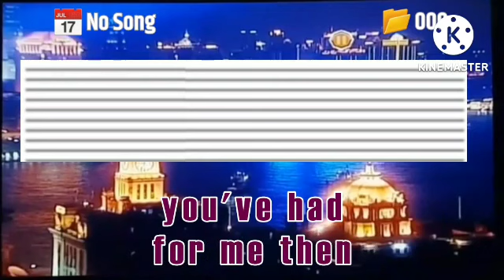Megavision MK-8506 Videoke Score 36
CTTO:VINCE ARBAN